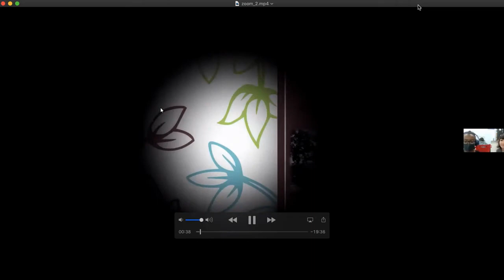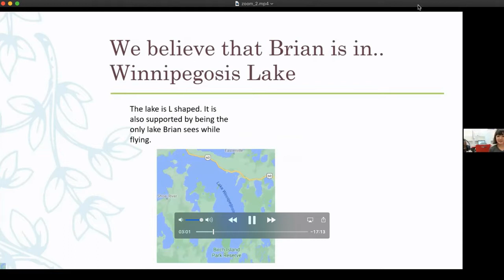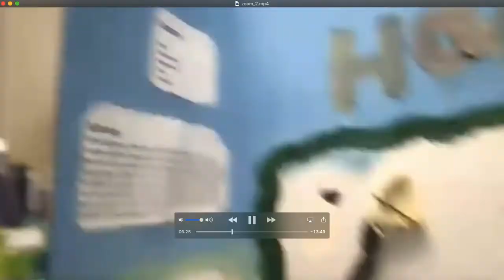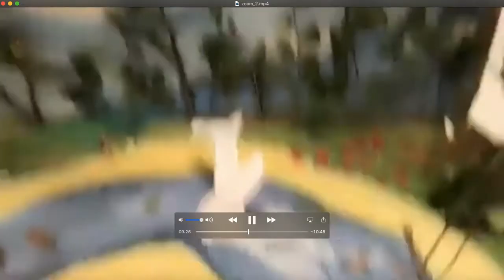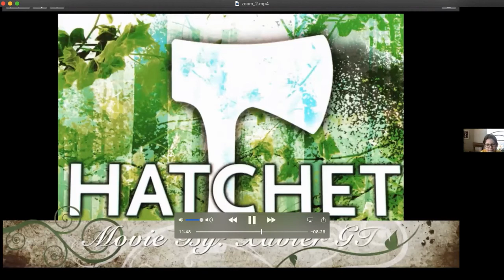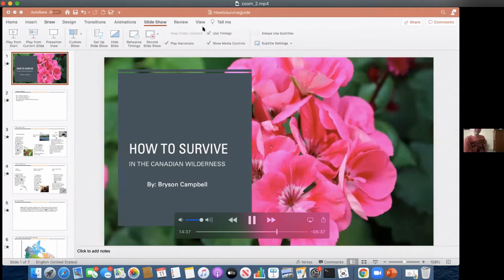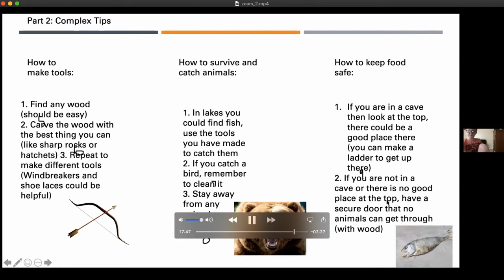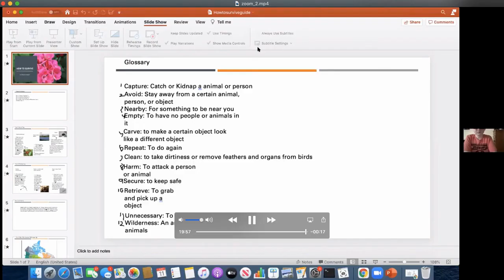4th Grade GT Showcase